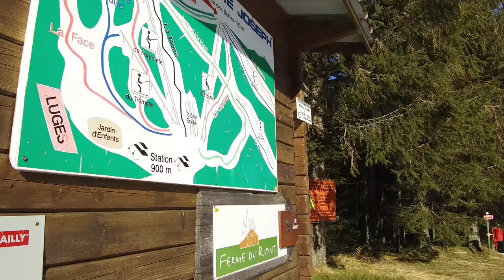Les pistes de Ventron (Vosges)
La neige est toujours au rendez vous sur nos pistes de Ventron!
Petite vidéo pour vous le montrer